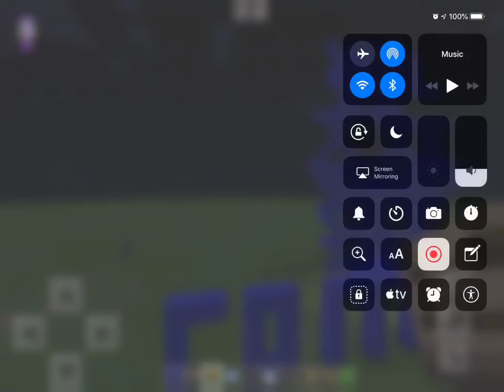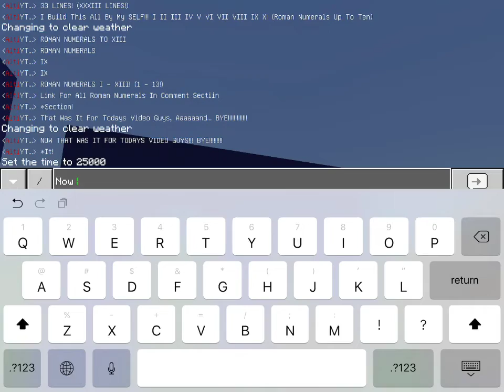My Roman Numerals World I Made!